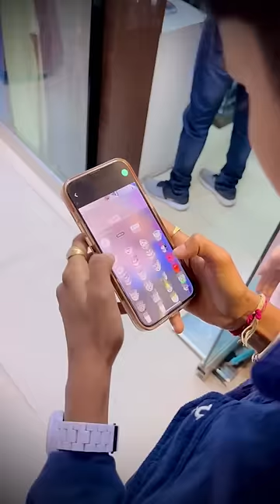The boys 😂 Comment mein jarur btana meri new girlfriend kesi lgyi dosto 🙏🏻